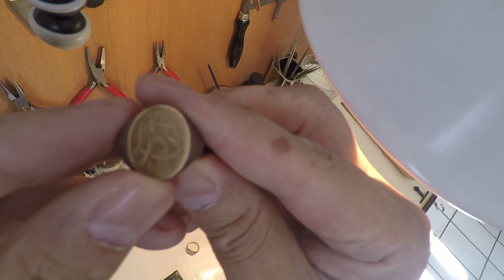Restauração de Anel Antigo de Prata: Preservando o Passado com Elegância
Descubra a arte da restauração de anéis antigos de prata, onde a história se encontra com a beleza. Nosso ourives especializado se dedica a preservar e revitalizar joias antigas, como o anel com iniciais 'BB - Benedito Borges'  e a inscrição 'Clarice'. Cada detalhe é tratado com o máximo cuidado, garantindo que a herança e o charme originais do seu anel brilhem novamente. Vamos transformar seu tesouro em uma peça de destaque que continuará a encantar as gerações futuras."